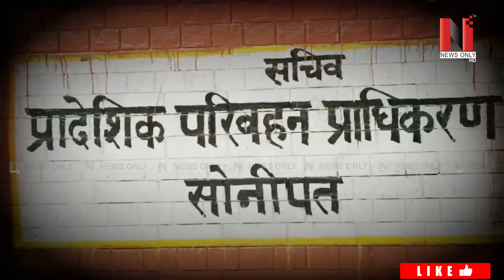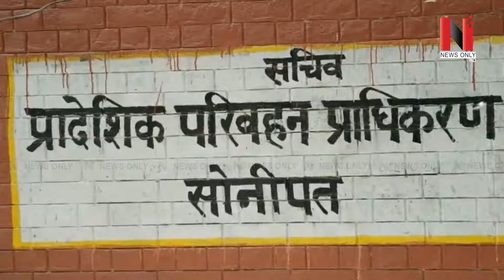वाहन चलाते वक्त बरतें सावधानी, कहीं आपके साथ भी न हो जाए ऐसी वारदात | NEWS ONLY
VMedia # 806

Sling TV

Watcho-d2hApp
mxplayer